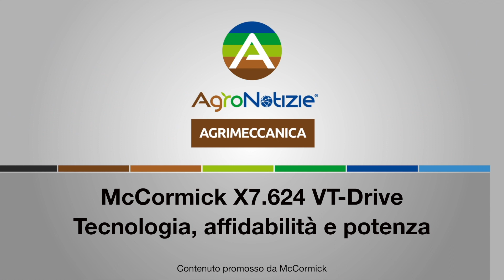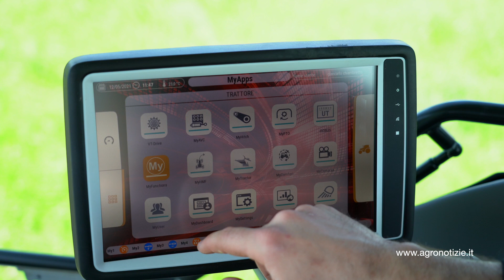McCormick X7.624 VT-Drive: tecnologia, potenza e comfort [TRACTORS]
Un motore che risponde prontamente ad ogni esigenza. Una trasmissione a variazione continua fluida ed efficiente. Una cabina confortevole e comandi intuitivi. Ecco l'esperienza del contoterzista Davide Chiambretto con il suo McCormick X7.6 VT-Drive

Contenuto promosso da: Argo Tractors : McCormick

In questo filmato: Davide Chiambretto dell'azienda agricola Chiambretto Giancarlo

"Cercavo un trattore di alta potenza con trasmissione a variazione continua e rapporto qualità prezzo ottimale. Ho scelto il McCormick X7.624 VT-Drive e sono rimasto soddisfatto”.

Così Davide Chiambretto, contoterzista di Druento (To), spiega il motivo per cui ha scelto il trattore della casa del Gruppo ArgoTractors.

"Uso questo trattore per molte lavorazioni di campo, dall'aratura alla fienagione, passando per semina e trasporto. Ma la nostra azienda effettua anche lavorazioni in contoterzi e quindi, lavoro spesso in altre aziende. Durante l'inverno poi, mi occupo della pulizia delle strade dalla neve", continua Davide la cui azienda agricola vanta oltre 125 ettari seminati a cereali, soia e foraggio.

Agrimeccanica è la sezione di AgroNotizie dedicata alle macchine agricole, pensata per i costruttori, i concessionari e gli utilizzatori.

-- Soundtrack: Epic Orchestral Hard Rock by Pandocrator via EnvatoMarket-AudioJungle